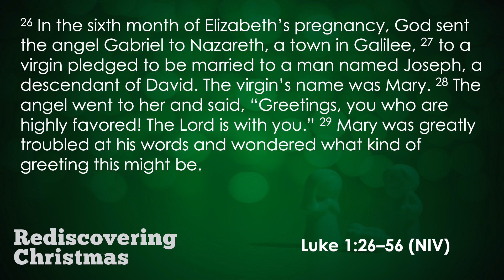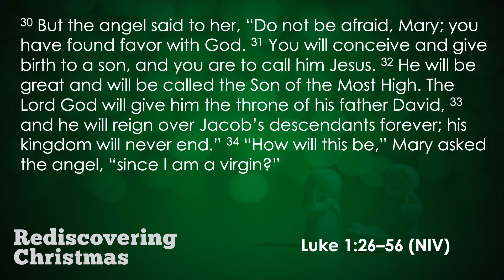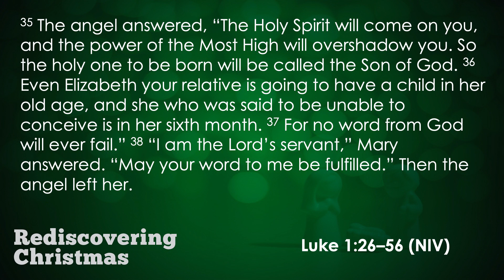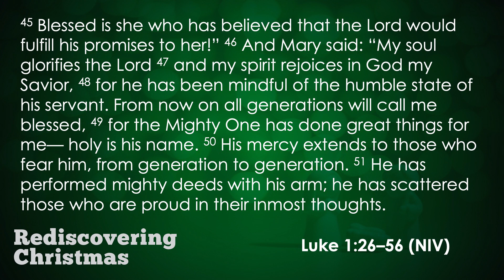Rediscovery Christmas - Week 4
Peoria Nazarene Church - Rev. Mark McCall
Rediscovering Christmas - Week 4 – The Greatest Gift (Luke 1:41-49, 54-55)